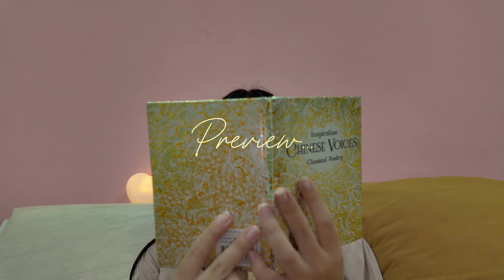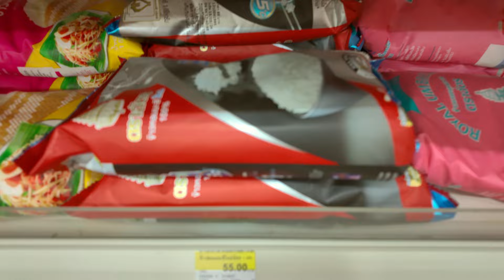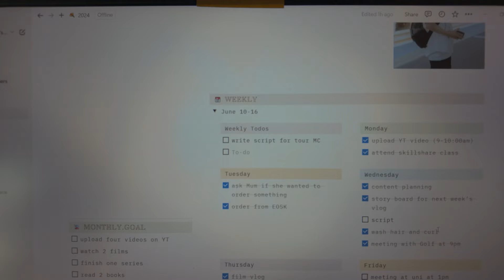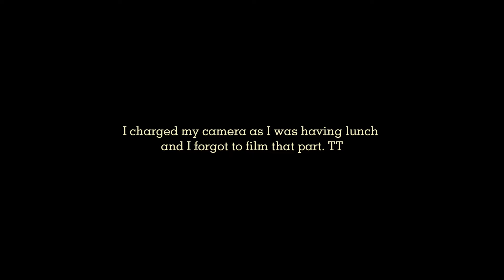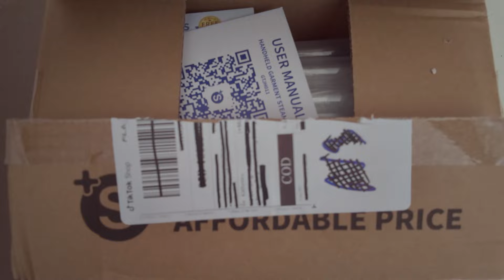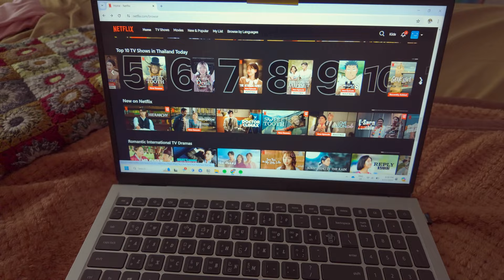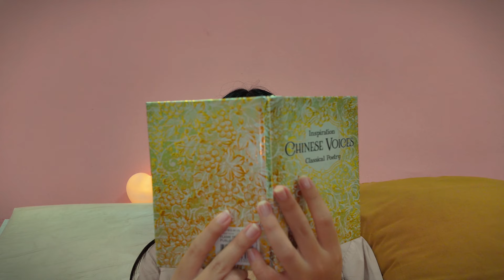A day in my life living alone in Thailand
A day in my life living alone in Thailand: shopping, cooking, reading unboxing, etc.
Please let me know if there is any place you want me to visit during my summer break. I'm willing to check out new places and try new food. And thank you all so much for the love you showed me on my previous video!